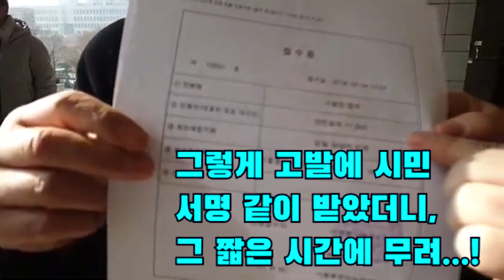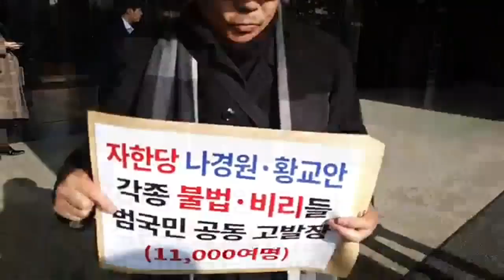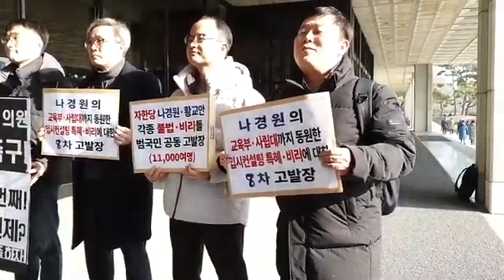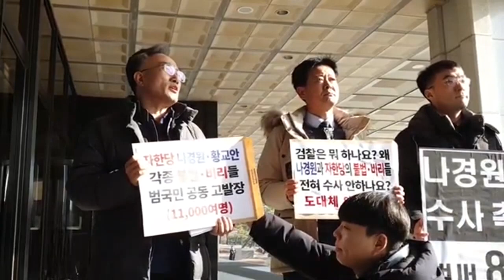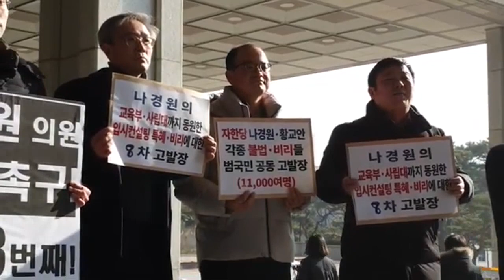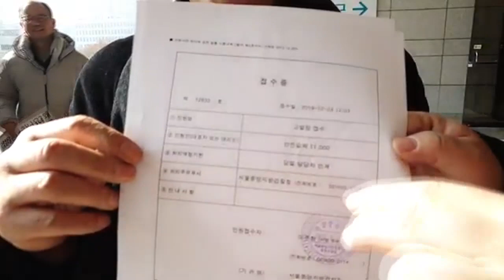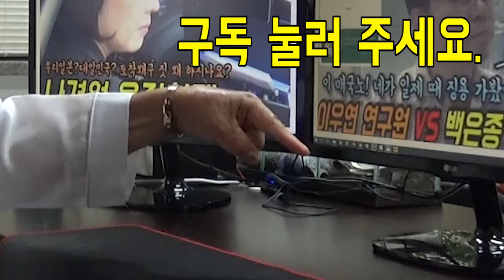"검찰, 나경원 11,000명 서명 고발장 받아라! 이래도 수사 안할해?"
나경원 고발! 이번이 무려 8번째입니다.
아직도 마지못해 하는 듯도 안하는 나경원 및 자한당 조사!
법적용을 조국에게 하던것 반의 반의 반만 해도 나라가 참 좋아 질것 같네요!
언제까지 이렇게 눈에 확 보이는 윤석열 검찰의 편향을 안 볼 수 있을까요!